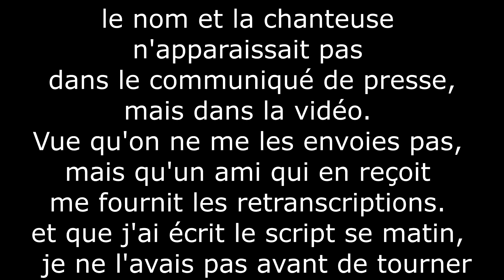l'épisode 1 de frieren sera un film, l'anime shy ce dévoile,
Résumée des actus anime/manga du jour !